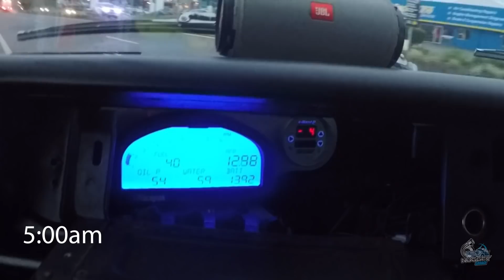Nugget Garage - Drag Challenge 2019 Race Day 1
We attempt to survive Race Day 1 of Street Machine Drag Challenge 2019 QLD.

Special thanks to Gus Engineering,
Also thanks to Bobby, Blaze and some kiwi guy.